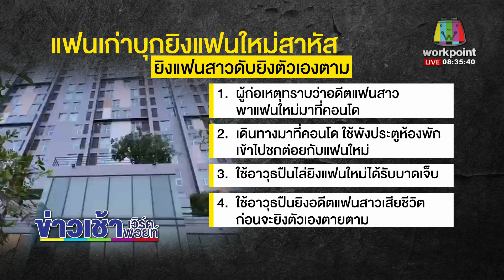ดับ 2 ศพแฟนเก่ายิงหนุ่มเจ็บ สาวดับ ก่อนยิงตัวตาย l ข่าวเวิร์คพอยท์ l 18 มี.ค. 64